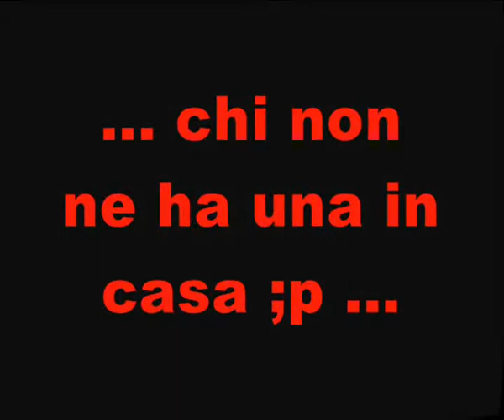Scarlet Gothica inspired Make up Queen of Hearts in RED.avi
Questo è un video di fortuna, non me ne vogliate per la qualità... ora per la gioia di molti dispenserò alcuni preziosi consigli... 1 è bello arrangiarsi con quello che si ha a disposizione, ma se avete una palette di ombretti è sempre meglio...2 lo stesso vale per il cappellino se contattate direttamente Cunene(link in fondo) e ve ne fate fare uno uguale è cosa buona e giusta, altrimenti la contattate lo stesso(se non l'avete gia fatto ) e ve ne fate fare uno semplice e poi ve lo "guarnite" voi ;p...3 se fate un tutorial ricordate che quell'aggeggio davanti a voi vi sta riprendendo per i posteri quindi è da prendere in considerazione...Direi che con la rubrica dei consigli per ora può bastare,vi metto tutti i link utili quindi spingete la freccetta giu :).Per qualsiasi domanda o chiarimento potete contattarmi sul canale o sul mio profilo facebook (link sotto)